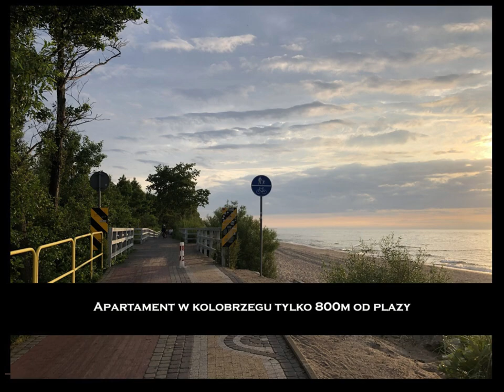Apartamenty Kołobrzeg - Mieszkanie wakacyjne 20m2 Podczele. Zadbane mieszkanie na sprzedaż.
Na sprzedaż apartament wakacyjny o powierzchni 20m2 w inwestycji Apartamenty Koło Brzegu. Mieszkanie zlokalizowane tylko 800m2 od plaży.
W pełni wyposażone - gotowe do zamieszkania od zaraz. Dodatkowym atutem jest wyposażenie i liczne atrakcje wokół budynku (sauna, jaccuzi , basen).

Apartamenty w Kołobrzegu to świetna opcja na połączenie wypoczynku oraz zarabiania pieniędzy na wynajmie nieruchomości. Zobacz więcej ofert w naszym serwisie

Planujesz sprzedaż luksusowego apartamentu nad morzem lub w górach?
Zadzwoń do nas i sprawdź ofertę współpracy!